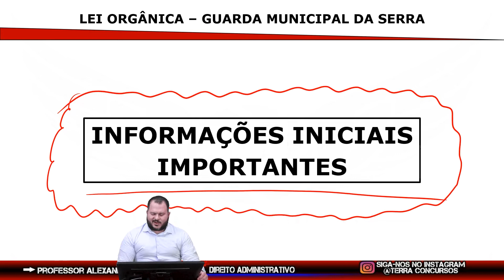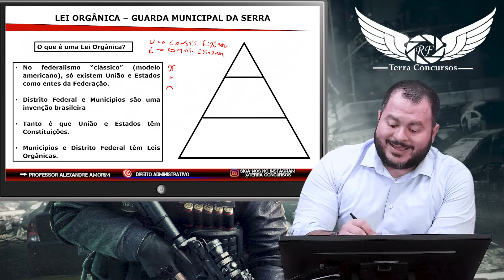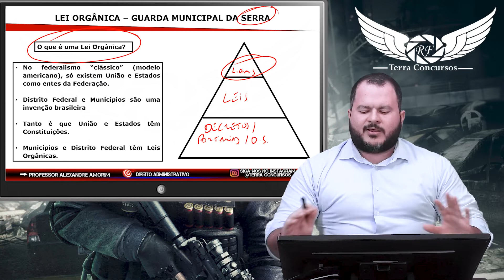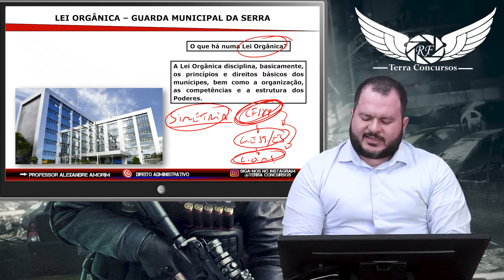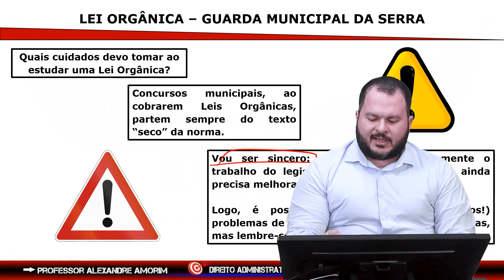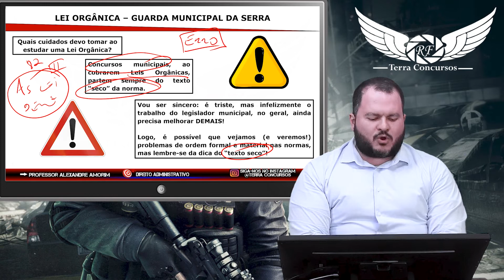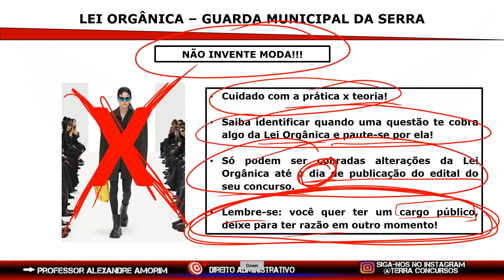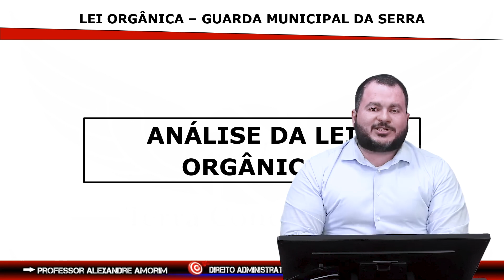LEI ORGÂNICA DE SERRA (INTRODUÇÃO) - PROF. ALEXANDRE AMORIM |TERRA CONCURSOS